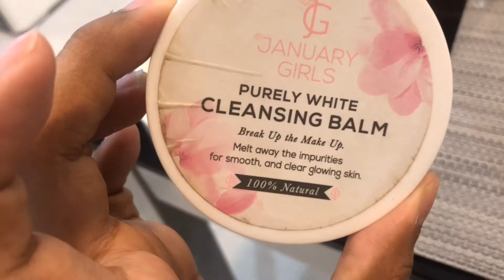Review: Cleansing balm & makeup removal รีวิวที่ล้างเครื่องสำอางค์ (No sponsor)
This is the cleansing balm that I used everyday.